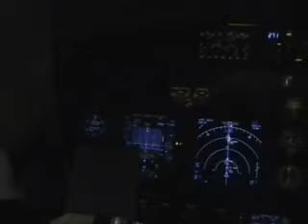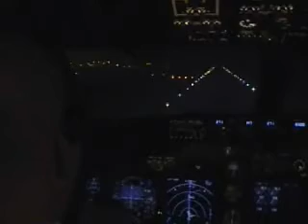Kevin Mullenger landing the B737-800 in India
Airline Captain, Kevin Mullenger lands the Spice Jet Airlines B737-800 at Delhi, India, on Runway 27, at night. Video shot from Jumpseat, NOT by Operating Crewmember!